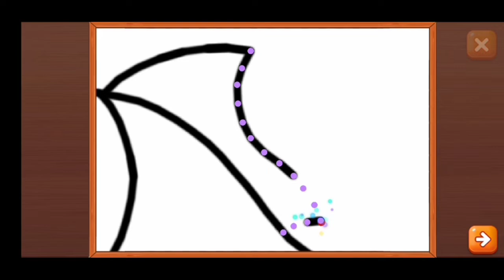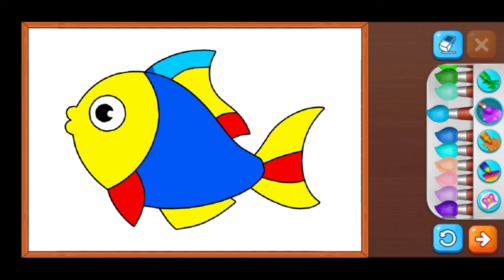How to draw fish easy for kids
# Easy and Simple Drawing Fun Art Colouring Painting Drawing for kids How to draw sun For Beginners Cars# Racing cars# How to make car easy Ninja fruit Drawing for beginners Water color drawing Rhyming and learning video Learning ABC#with Fun# colourful drawing best drawing in the world for me # Expectation and reality#Funny video#How to draw plane How to make plane How to draw Iron Man How to draw simple and easy drawin#how to draw hello kitty easy howtodrawfishwith easy step